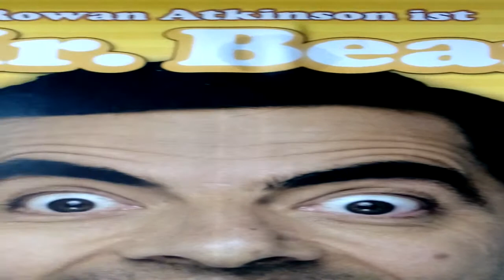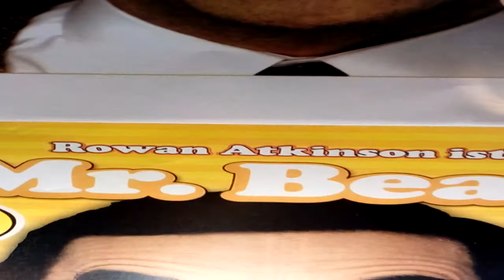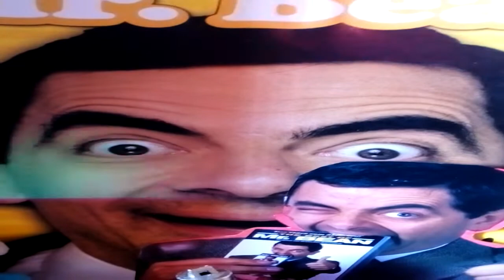Wünsche Dir (wish you) nen' schönen Mittwoch(:) (please:)achte "of next video" very nice, VLG:):)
Teilt dieses Video überall ,ob bei Facebook oder Google Plus als auch Twitter

Über Freunde und Bekannte

Viele Grüße und viel Spaß und beachtet das nächste Video

The next is very nice